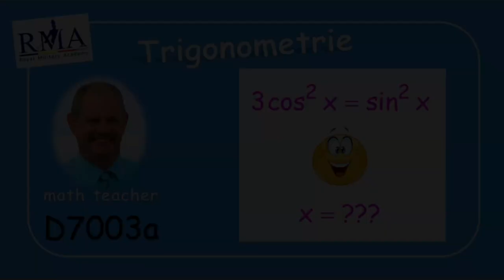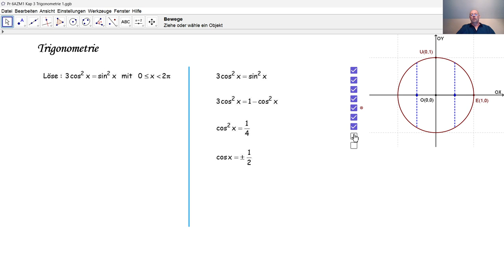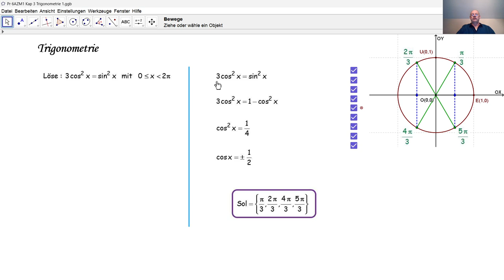Trigonometrie D7003a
D7003a Wir lösen eine trigonometrische Gleichung, die bei einer Aufnahmeprüfung an der belgischen königlichen Militärakademie gestellt wurde.